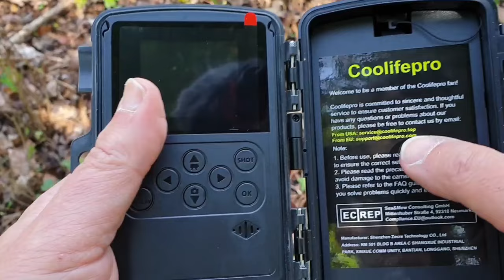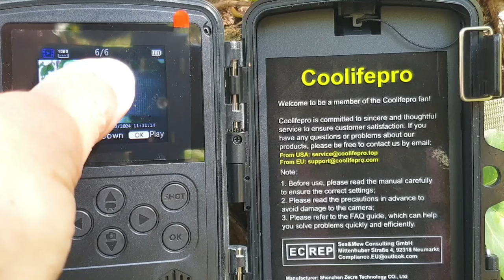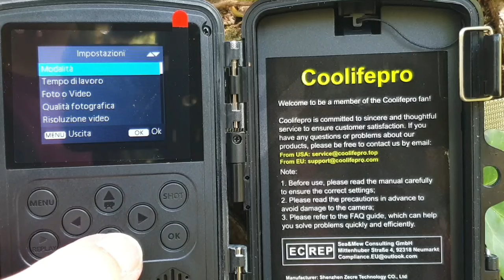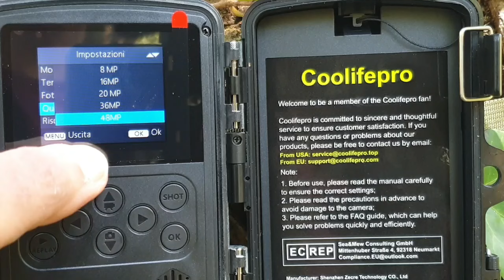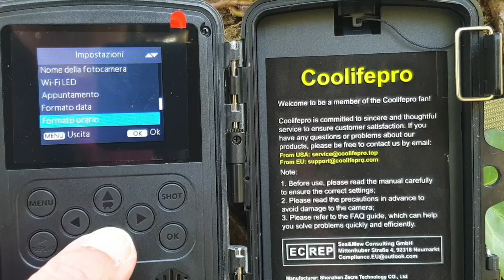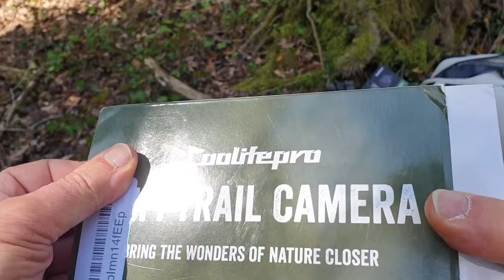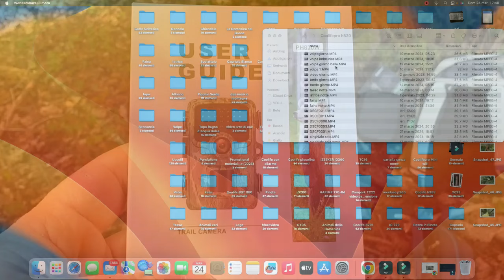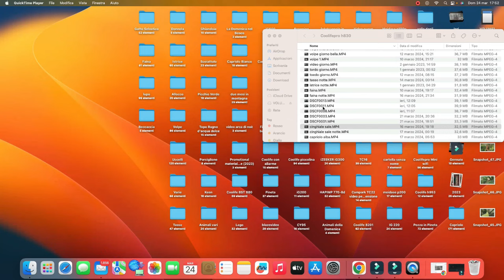Fototrappola Coolifepro PH 830w recensione completa.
Salve ragazzi, in questo video vediamo insieme le caratteristiche di una nuova fototrappola della Coolifepro, la PH 830w.
Se siete interessati a questa fototrappola la potete acquistare al
Questo è un link a pagamento, se acquisterete tramite questo link a voi non costerà nulla ed a me verrà riconosciuta una percentuale sul valore finale.